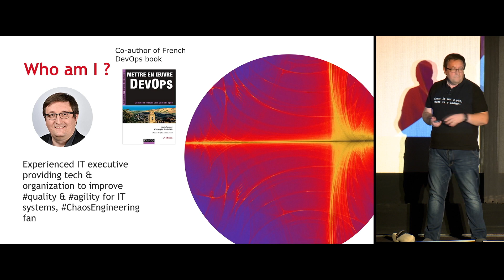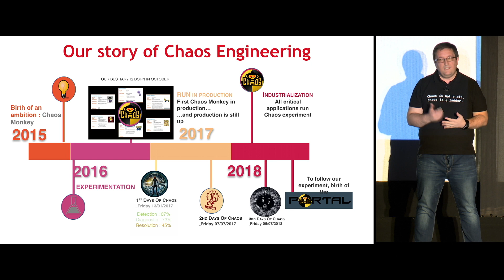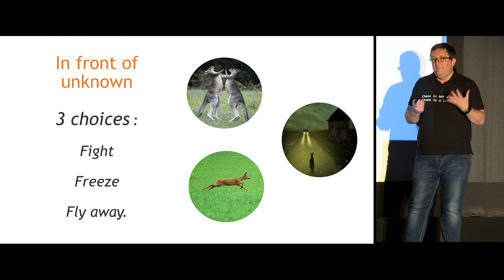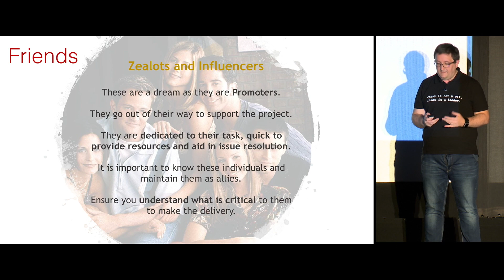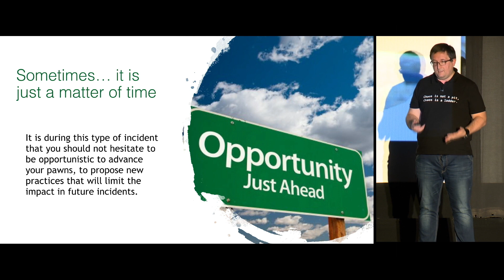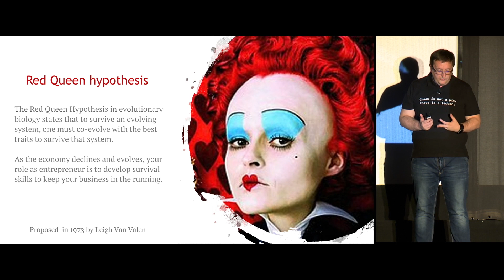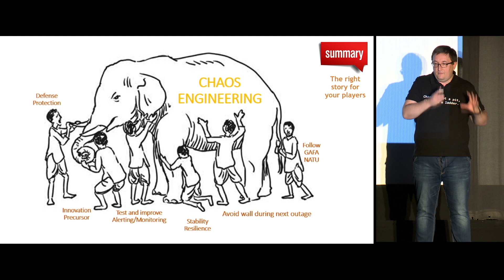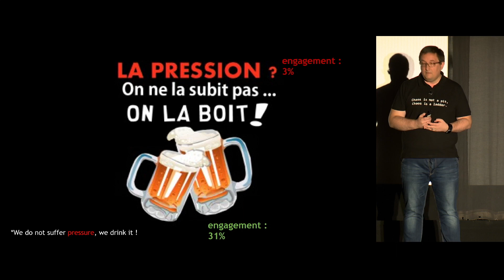Kriss Rochefolle: "How to Convince Your Boss to Say "Yes!" to Chaos Engineering" - Chaos Conf 2018